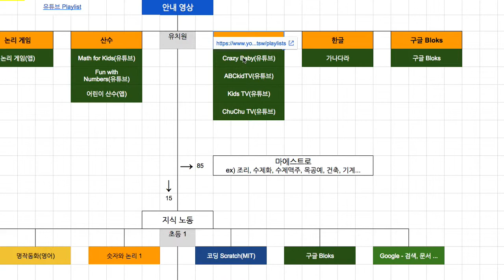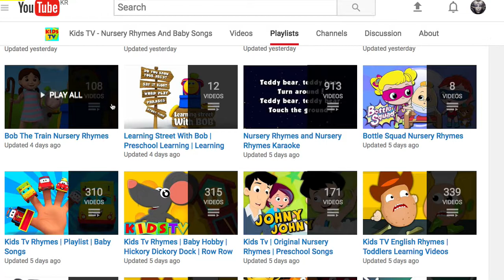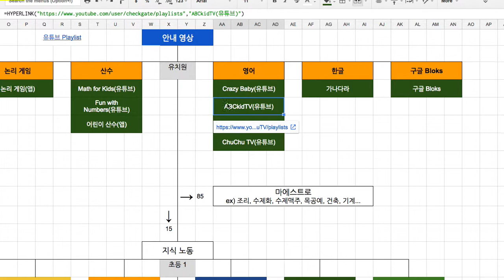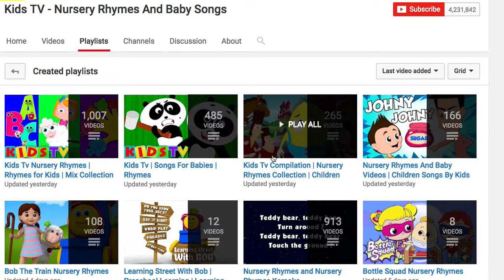유치원 English 수업 소개